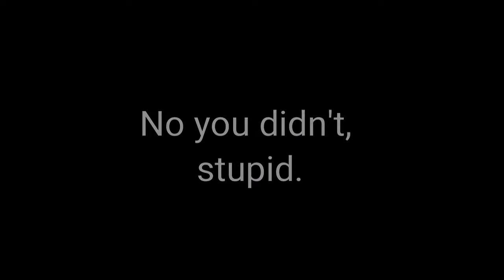Chica's fidget spinner